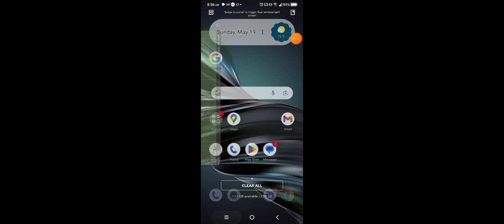Struggling against the Patriots.